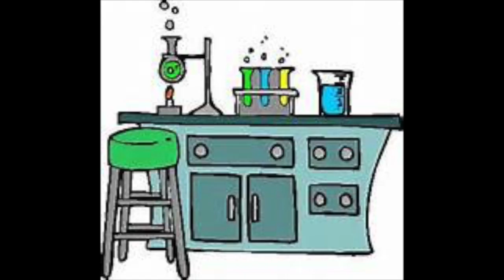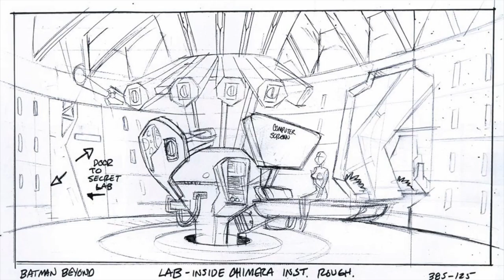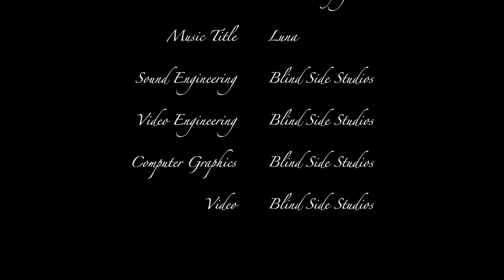Shattered a Story in Concert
This video is about a science fiction music theme called "Shattered a Story in Concert" and how it sounds.